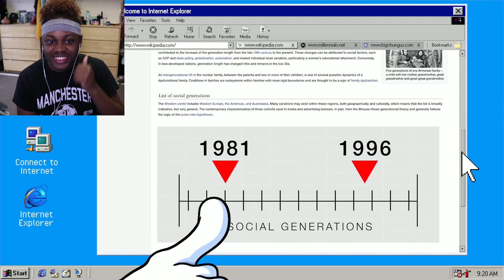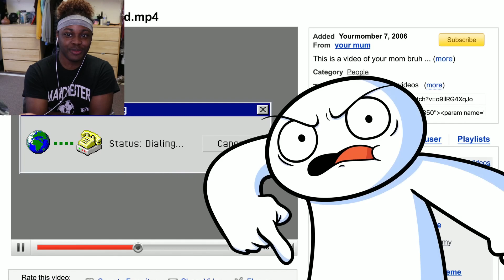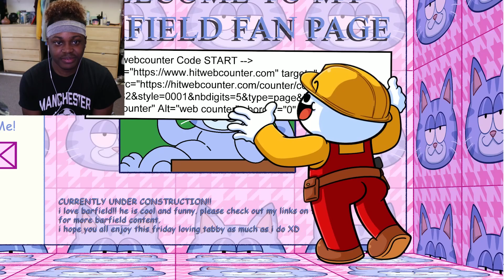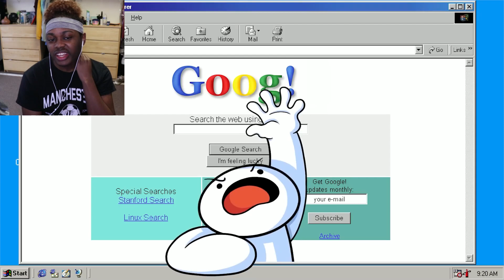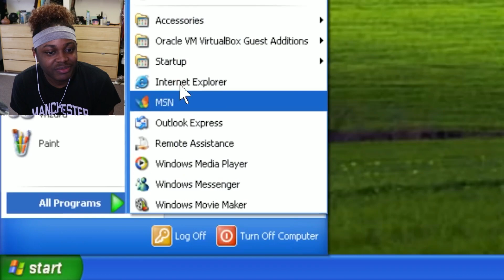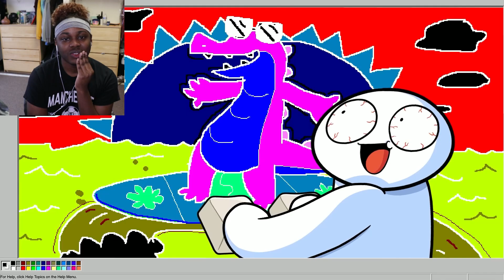The Internet Changed Me REACTION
Hey guys, welcome to my own The Internet Changed Me Reaction from TheOdd1sOut. James or TheOdd1sOut grew up watching the internet develop so today we're going to react to his his on it.